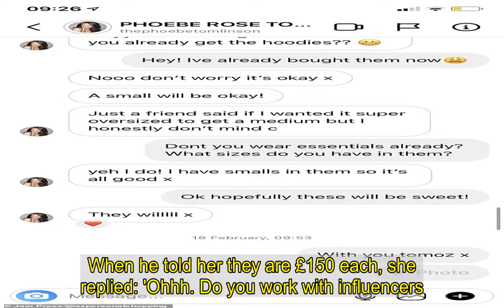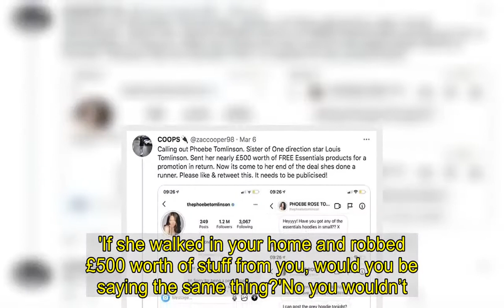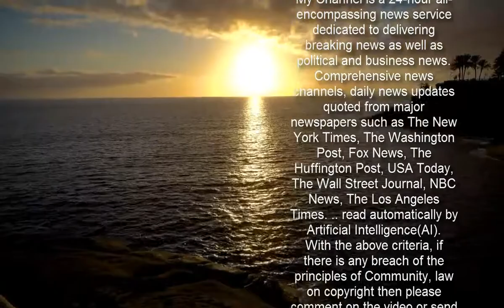Louis Tomlinson's sister, Phoebe accused of trying to fleece company